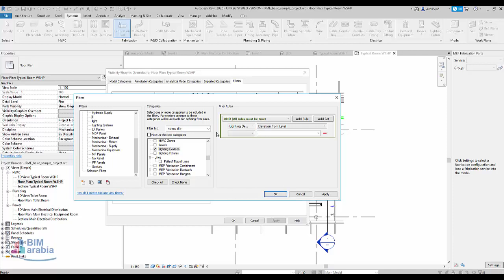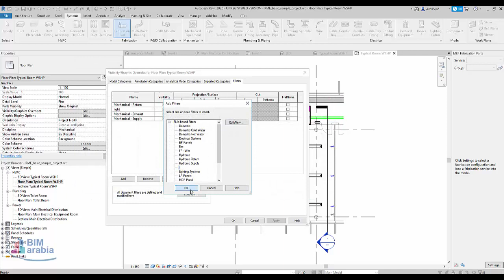Revit 2020 filter for elevation